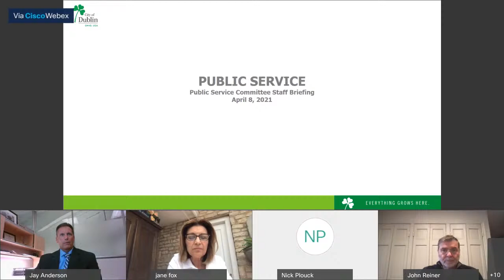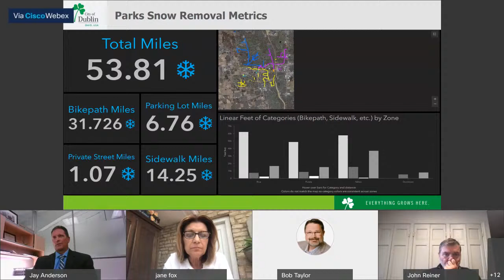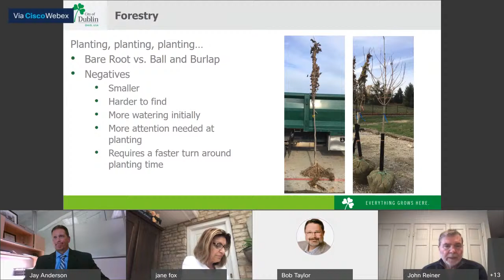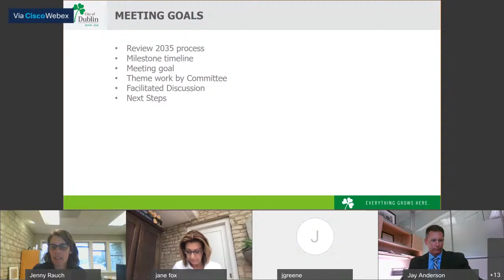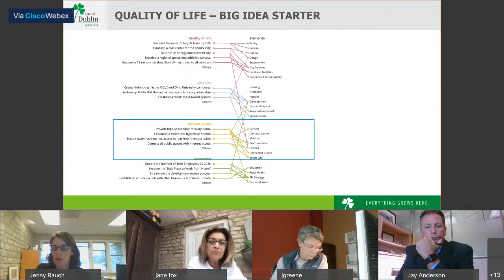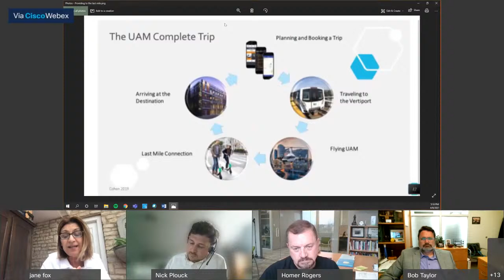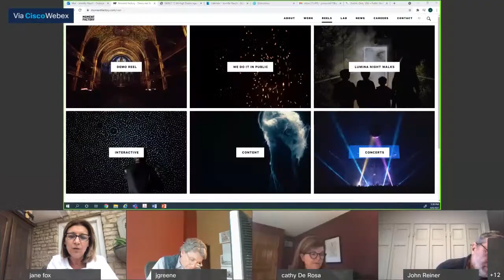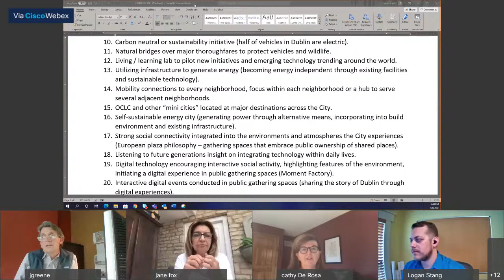Public Services Committee - Thursday, April 8, 2021